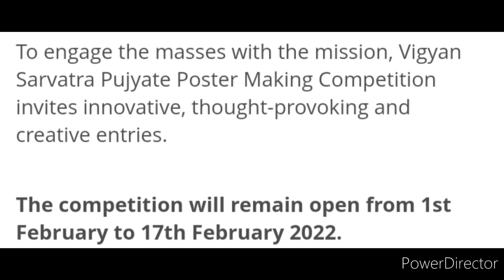Online Drawing Competition 2022 Free Entry/ Win Exciting, Attractive Prizes🏆/ Art Competition 2022😱🥰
Online Drawing Competition 2022 Free Entry January🆓/ Win Exciting Trophies🏆🔥/ Art Competition 2022😱🥰

Contest link

3 Best A4 size Drawing books set in affordable amount